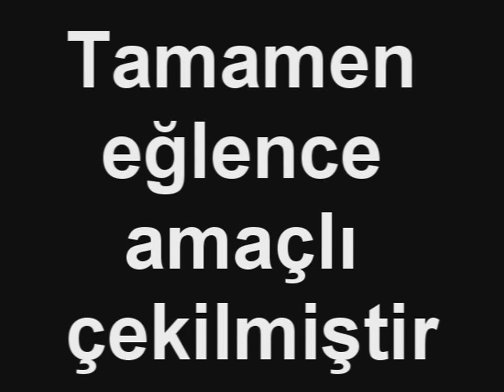Trippin vs CeRenn B-Boy